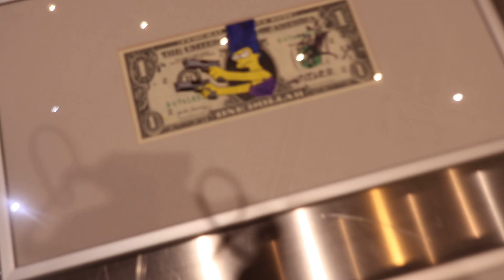說走就走|老錢人都會擁有頂級老錢風品牌新品開箱，NewJeans亂入！？一日信義區旅遊購物行程vlog！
┃前言
一日信義區行程：Loro Piana新品發表會-台北101-開丼-333gallery

旅遊 美食 購物 分享！！
最後感謝大家收看我的頻道 (鞠躬)